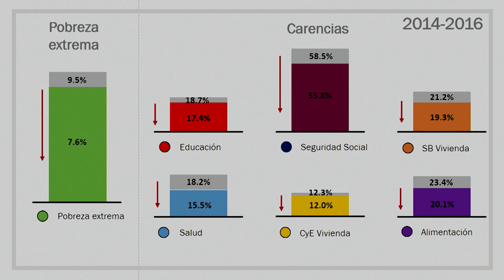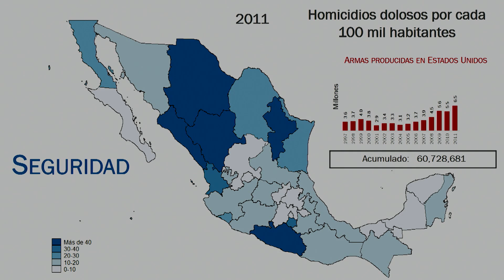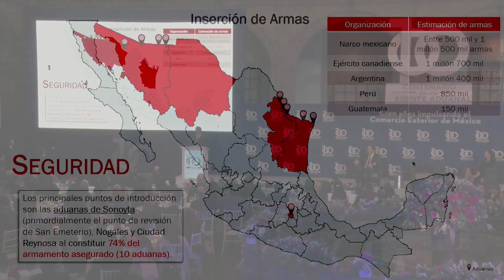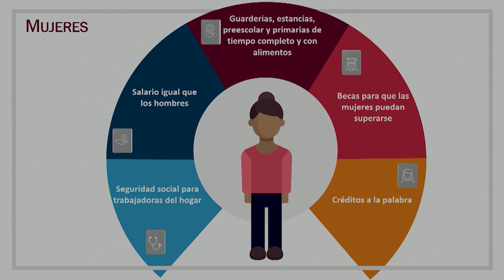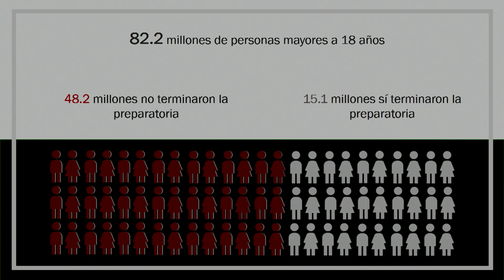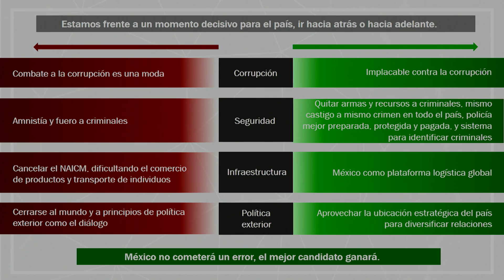Participación de José Antonio Meade Kuribreña en el Centenario del Agente Aduanal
Participación de José Antonio Meade Kuribreña, Precandidato de la Coalición Todos por México,  en el Centenario del Agente Aduanal. Su visión respecto a los retos del comercio exterior en los años por venir.